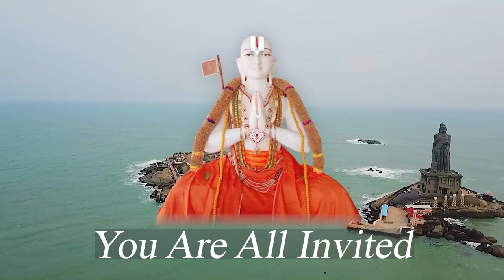Ramanusa Nootrandhathi (Pasuram 41)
Sri U Ve  Vakulabharanan Swami (Pasuram 41)
Concept & Guidence - HH Sri Sri Yathiraja Jeeyar Swami
                    On the Occasion of Installation Ceremony of Statue Of Dignity(Swamy Ramanuja Idol ) @ Ayodhya on 12-10-22 || On the Occasion of Installation Ceremony of Statue Of Harmony(Swamy Ramanuja Idol ) @ Kanyakumari on 25-11-22 ||  On the Occasion Of 8th Anniversary of Sri Jeeyar Swami's Pattabhishekam Mahothsavam Celebrations.